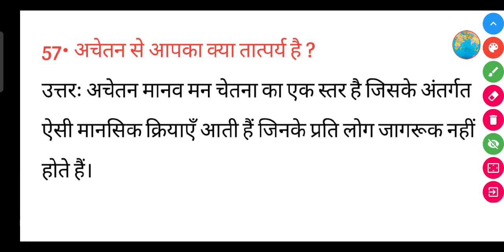अचेतन से आपका क्या तात्पर्य है ? || Achetan se aapka kya taatparya hai